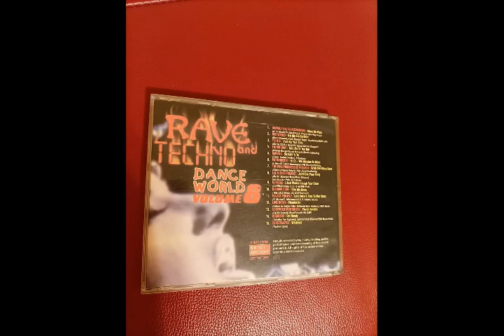Love Boots - Phantasize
Various – Rave And Techno Dance World Volume 8

Label: Music House Joe – BRCD0357
Series: Rave And Techno Dance World – 8
Format: CD, Compilation
Country: Bulgaria
Released: 1998
Genre: Electronic
Style: Trance, Progressive House, Euro House, Progressive Trance